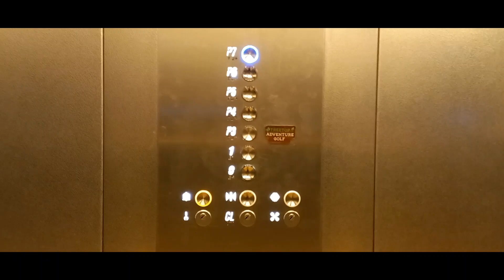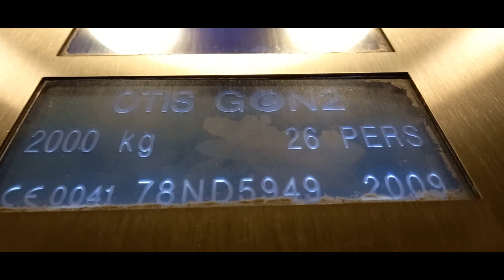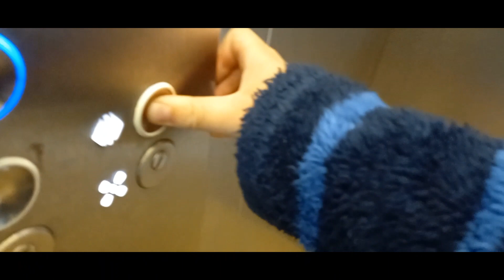Really Awesome!! 2009 Otis Gen2 Lumina lifts at St. Davids Shopping Centre Car Park 1 in Cardiff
These are very nice lifts and they almost pre-door!
Left lifts information:
Floors: 7 (0, 1, P3, P4, P5, P6, P7)
Capacity: 26 Persons/2000 kilograms
Built: 2009
Serial Number: 78ND5950
Right lifts information:
Built: 2009
Serial Number: 78ND5949
Filmed: 12th June 2022